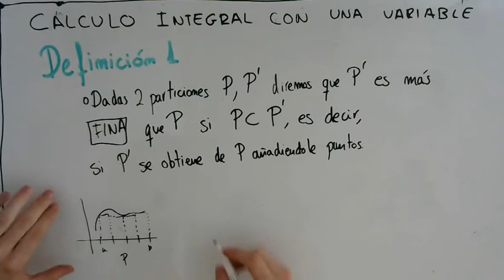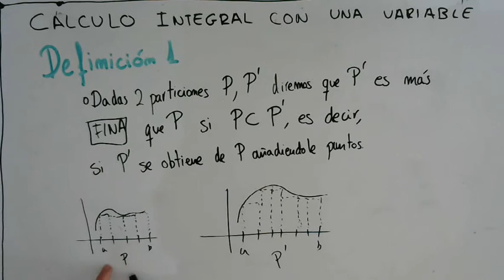11. Calculo Integral || Una partición mas fina que otra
En este video vamos a explicar el refinamiento de las particiones de un conjunto.